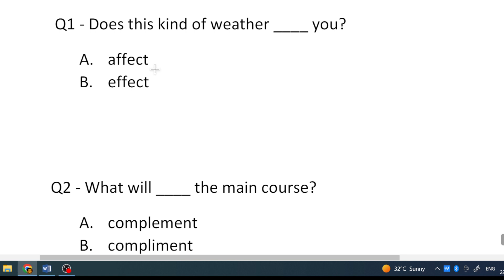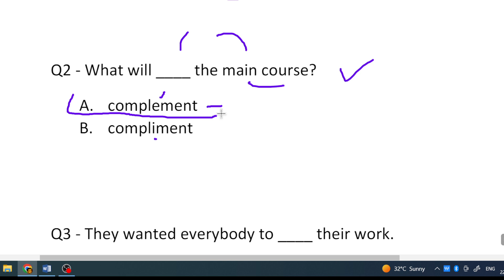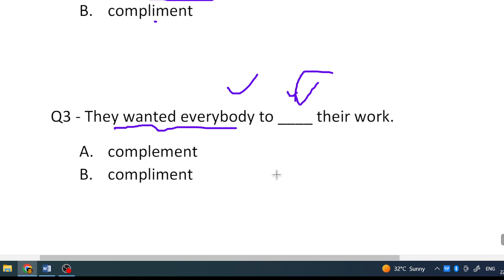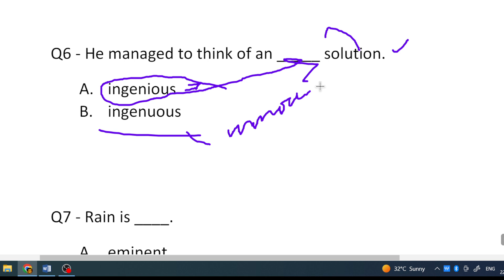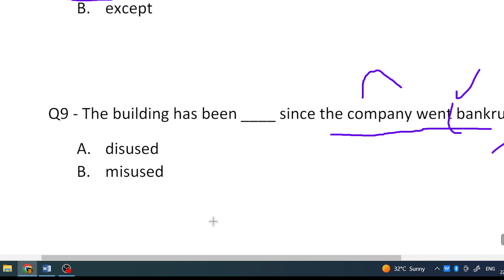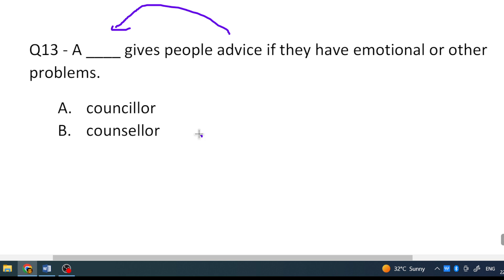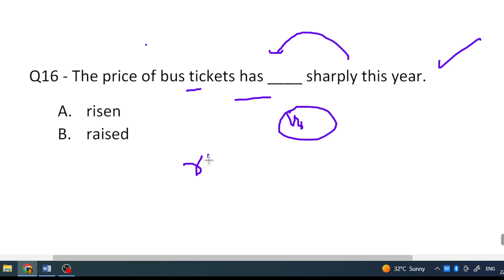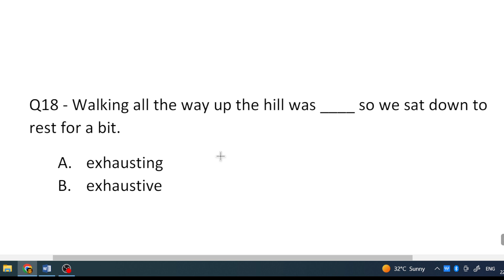10 Day Vocabulary Challenge | University Asst. | 10th Mains | Kerala PSC